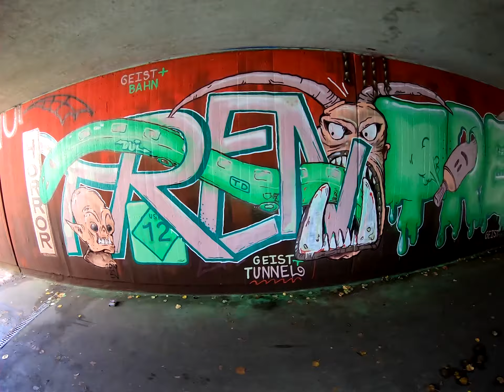NACHTFREQUENZ "Streetfrequenz-Trubel" 2019 Vlotho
Nachtfrequenz 2019 Vlotho - Ein Rückblick

Es war ein bunter Tag ganz nach dem Motto "Streetfrequenz-Trubel":

Funky Beats by Biggie Blocksberg & Dj Dookie - Live Graffiti + Workshop - Skate & BMX Contest

Dance Moves von Rising Movement - Sprayart auf Turnbeutel und ein Straßenmalwettbewerb -

war das ein Spaß!

- Jugendkunstschule Vlotho e.V.

- Skate Park Minden e.V.

- Landbäckerei Rinne Vlotho

- Rolllbrettfreunde Vlotho

- Videoschnitt / Musik - pxl & pawcut @WTM